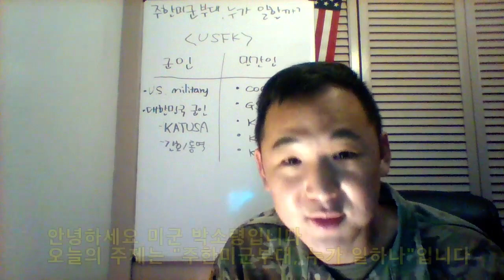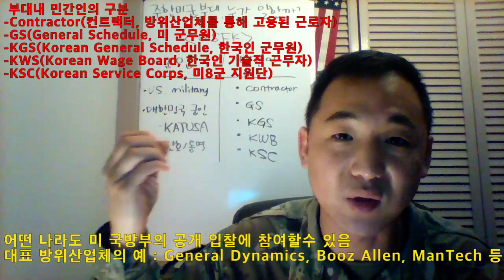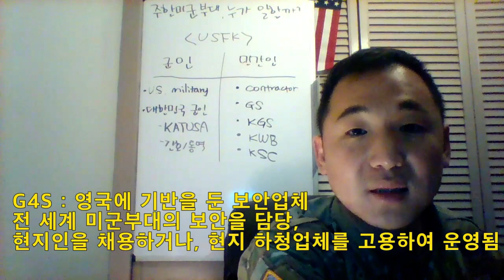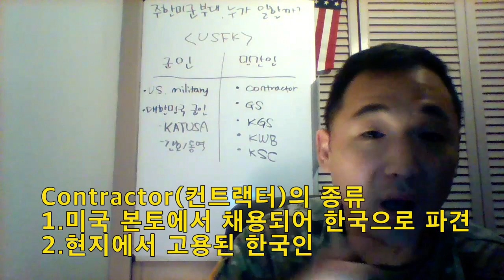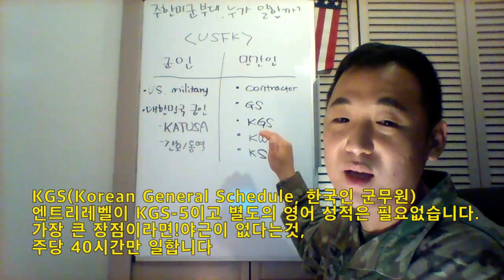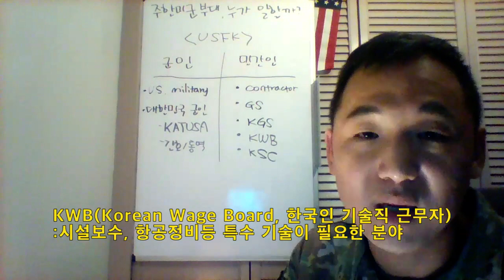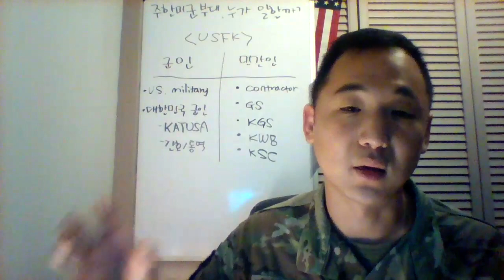[미군 박소령]미군부대 취직하기!부대에 근무하는 다양한 사람들에 대해 소개합니다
한국인으로 미군부대에 근무할수 있는 방법이 여러가지가 있습니다.
오늘은 부대에 근무하는 다양한 형태에 대해 알려드리겠습니다.

미군부대 채용공고가 나는 웹사이트입니다. 관심 있으신 분들은 참고 하세요
감사합니다.